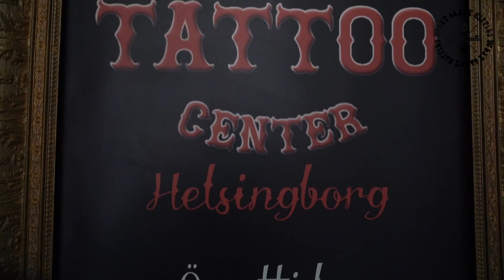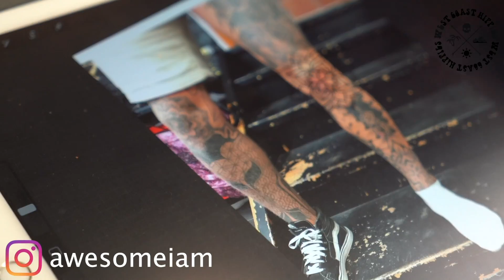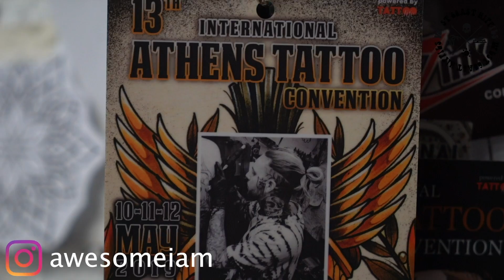VLOGG_126 - TATOO TIME OCH CBD SNACK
Använd denna länken om ni vill handla CBD olja till grymma priser!!